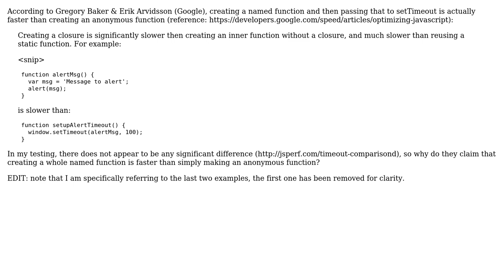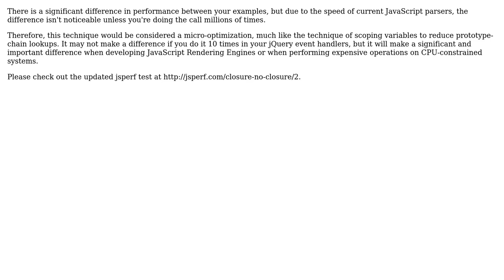Software Engineering: Anonymous function performance - setTimeout (3 Solutions!!)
Software Engineering: Anonymous function performance - setTimeout

With thanks & praise to God, and with thanks to the many people who have made this project possible! | Content (except music & images) licensed under CC BY-SA | Music | Images & others | With thanks to user Qantas 94 Heavy user homeyjd user Esailija user Denys Seguret and the Stack Exchange Network Trademarks are property of their respective owners. You are responsible for your own actions.